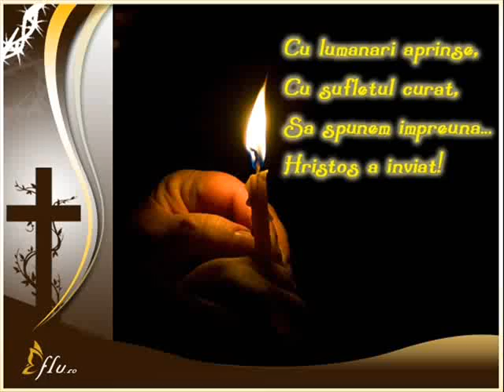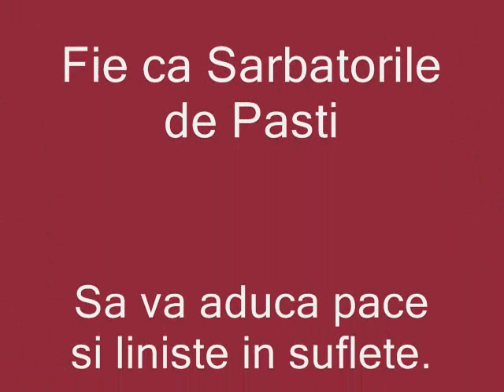Paste fericit!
voce: Petrica Moise - Hristos a inviat!